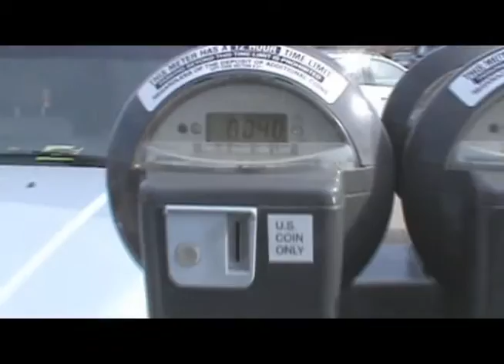Putting Money In A Parking Meter, Royal Oak, Michigan, January 30, 2016